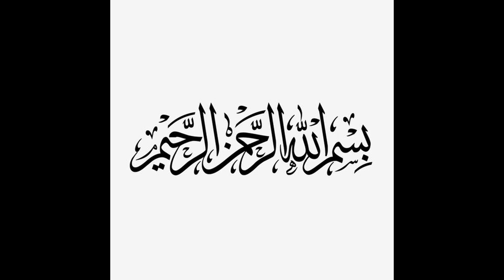Surat Al Asr Urdu Translation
The Surah takes its name from the word al-'asr occurring in the first verse .

Although Mujahid, Qatadah and Muqatil regard Surah Al-'Asr as a Madani Surah, a great majority of the commentators opine that it is Makki; its subject matter also testifies that it must have been sent down in the earliest stage in Makkah, when the message of Islam was being presented in brief but highly impressive sentences so that the listeners who heard them once could not forget them even if they wanted to, for they were automatically committed to memory.

This Surah is a inimitable specimen of comprehensiveness and brevity. A whole world of meaning has been compressed into its few brief words, which is too vast in content to be fully expressed even in a book. In the surah, in a clear and plain way, the way to true success for man and the way to ruin and destruction for him have both been stated. Imam Ash Shafi'i has very rightly said that if the people only considered this Surah well, it alone would suffice them for their guidance. How important this Surah was in the sight of the Companions can be judged from the tradition cited from Hadrat Abdullah bin Hisn ad-Darimi Abu Madinah, according to which whenever any two of them met, they would not part company until they had recited Surah Al-Asr to each other. (Tabarani).